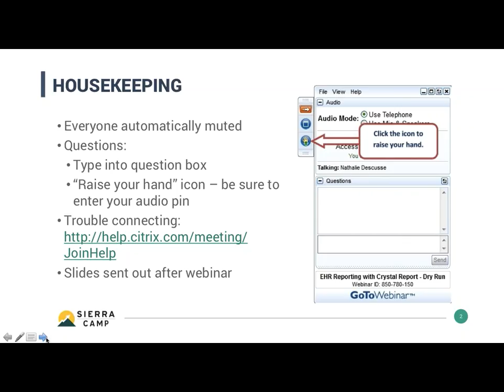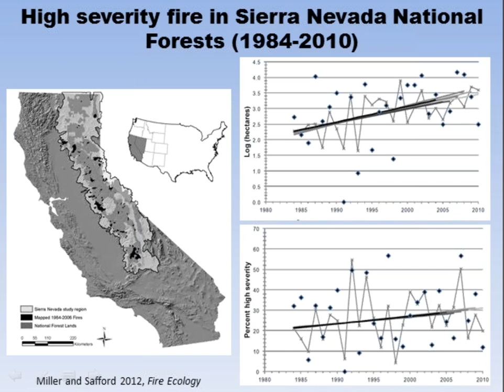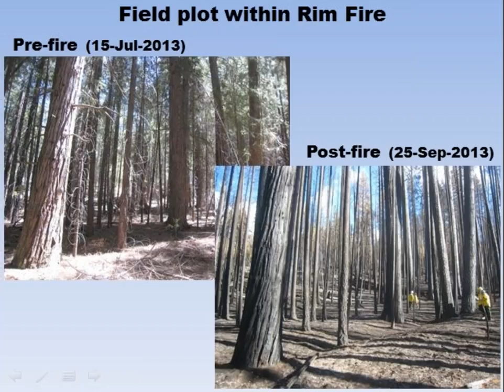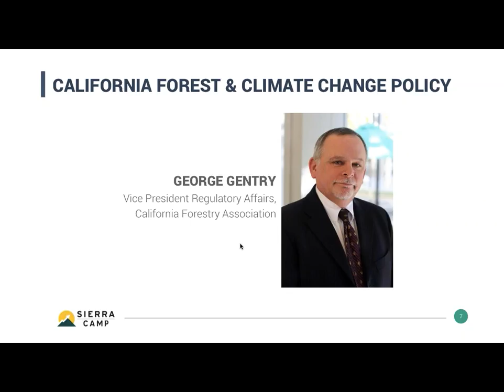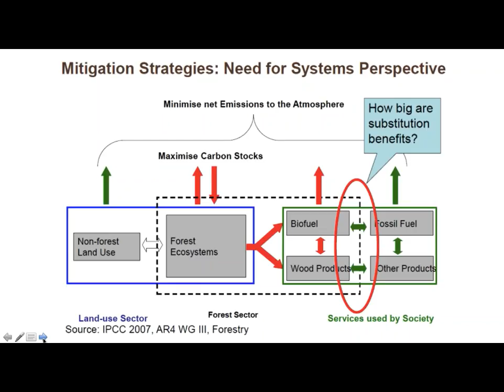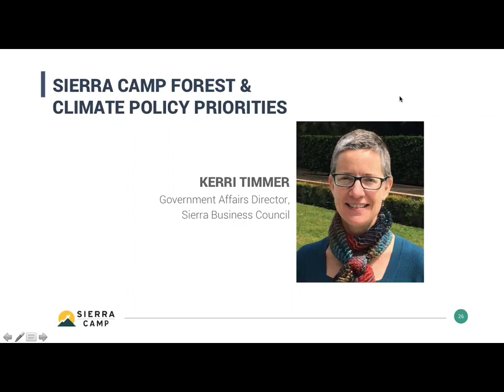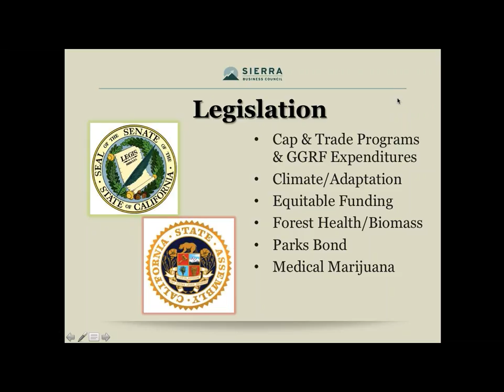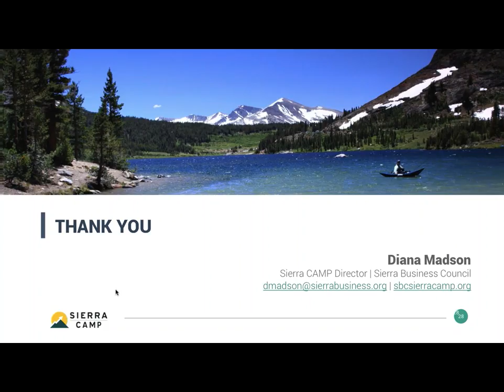California Forest & Climate Policy What it Means for the Sierra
Sierra Nevada forests are critical to Sierra communities and to the entire state; they supply water, generate power, host millions of plant and animal species, store carbon, produce timber, and offer world class recreation -- just to name a few of the countless benefits. And yet, the Sierra is experiencing mass tree mortality with 66 million tree dies offs the last six years alone, leading to greater wildfire risk and other severe vulnerabilities. What can we do to protect the Sierra?

In this webinar, we’ll give you the basics of forest health and what needs to be done on the ground. Then we’ll take a look at California forest policies and their overlap with climate policy, and explore opportunities to increase investment in Sierra forest restoration.

Speakers include:
-Brandon Collins, Research Forester, Fire and Fuels at US Forest Service Pacific Southwest Research Station & UC Berkeley Center for Fire Research and Outreach
-George Gentry, Vice President Regulatory Affairs at California Forestry Association
-Kerri Timmer, Government Affairs Director at Sierra Business Council